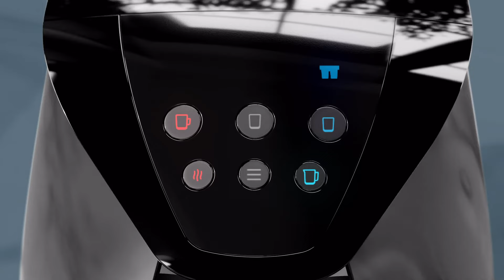בר המים tami4edge - החלפת maze מטהר מים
סרטון הדרכת תפעול - החלפת maze מטהר מים לבר מים תמי 4 edge.